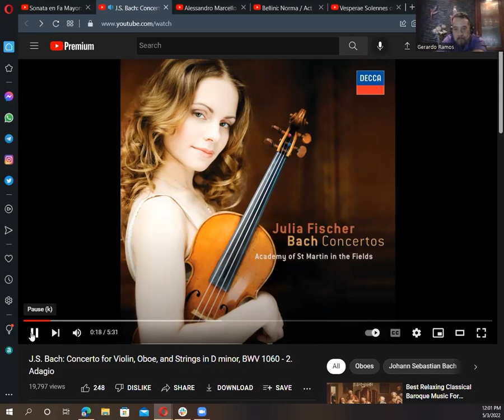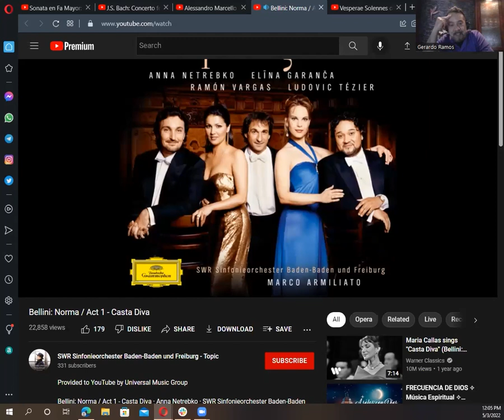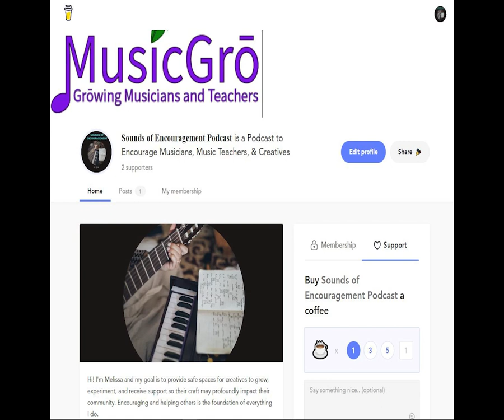Interview with Gerardo Gonzalez, Flutist and Professor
Gerardo Ramos Gonzalez is from Guadalajara, Mexico.

He is a professor in the Music Department at the University of Guadalajara. His class is called Inglés Aplicado a la Música - IAM -(English Applied to Music) which under the English as a Second Language category is "English for Specific Purpose." All of his students are music majors within specific divisions: Performance majors (all orchestra instruments and voices, Conducting majors, Composition majors, and Music Education majors). Each student has three semesters of IAM.

He studied flute at the same school where he now teaches with Andrezej Bosek, from Poland. He studied music at the University of Guadalajara, then joined a military band in Guadalajara, for three years. After that, he went to the University of Texas at El Paso. He was a linguistics major and Music minor. He had the opportunity to play in different ensembles and take music theory classes there. He did not graduate from UTEP, but he returned to school in 2002 at Metropolitan State University, in Saint Paul, MN.

He  has been teaching at the University of Guadalajara for over 12 years. During that time, he also earned a Master´s degree in Linguistics at the University of Guadalajara, with some classes at the University of Bielefeld in Germany. During COVID time, he continued teaching online.

He has returned to Metropolitan State University and enrolled in the Masters's in Liberal Studies program while teaching long distance with the University of Guadalajara.

For Photos of the University in Guadalajara, click the link in the comments.

Top 5 Songs of Encouragement
1) Sonata in F Major by Telemann with Gerardo Ramos on Flute, Miguel Angel Pulido on Guitar, and Julio Cesar Gonzalez on Cello.

Keep this podcast Ad Free by going today to make a one-time donation or become a monthly member.